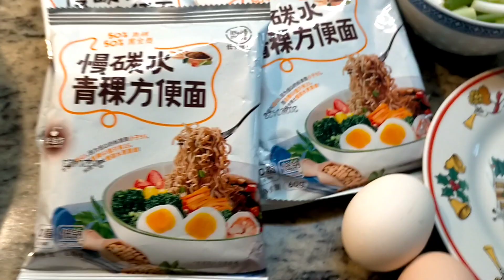cantoon guisado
cantoon guisado po  with simpleng pangsahog